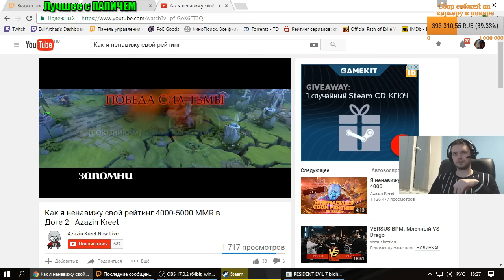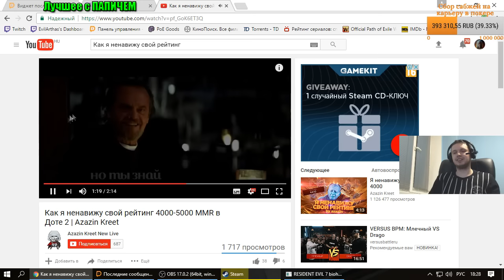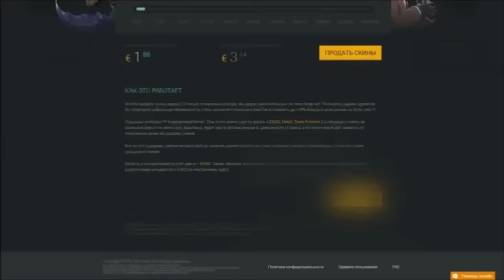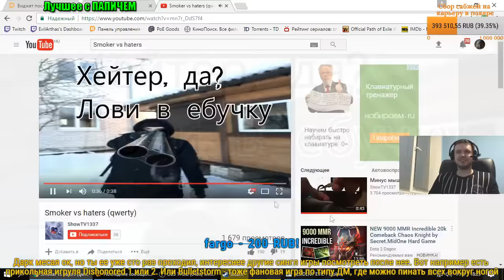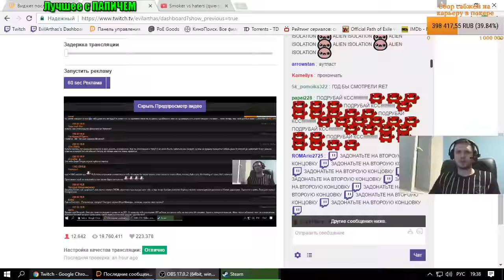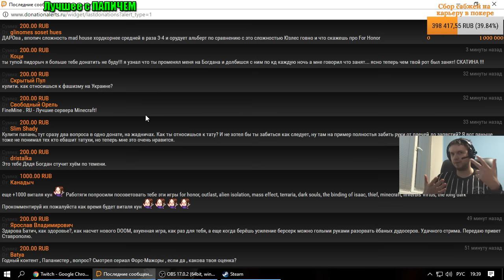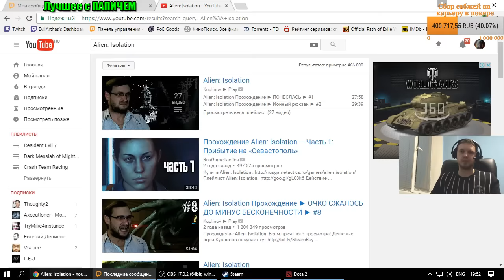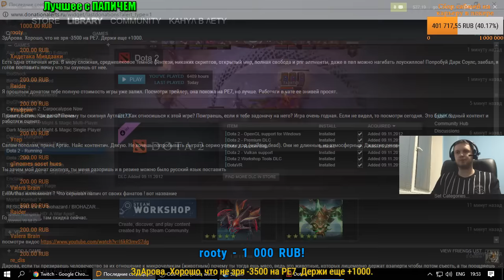ПАПИЧ СМОТРИТ ВИДЕО АЗАЗИНА + ИГРА НА ДЖАГГЕРНАУТЕ